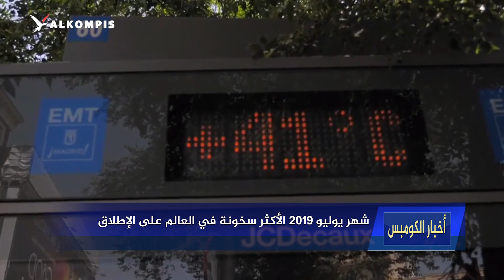الادعاء يوجه 3 تهم تحرش جنسية بحق وزير سويدي سابق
نشرة الكومبس: تحذيرات من عرض صور لمنشآت عسكرية وأمنية سويدية محمية على الإنترنت والادعاء يوجه 3 تهم تحرش جنسية بحق وزير سويدي سابق